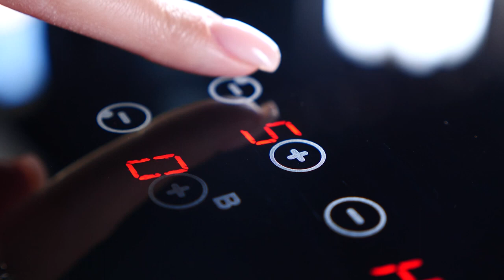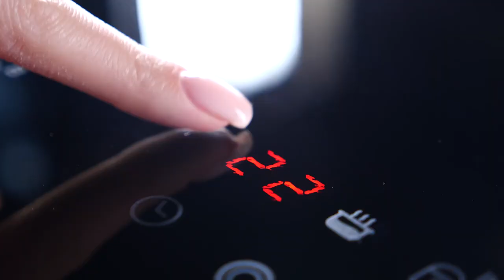Электрическая варочная панель Maunfeld CVCE453BDBK